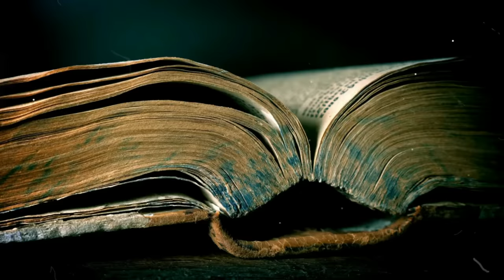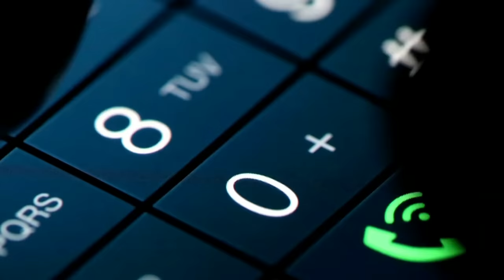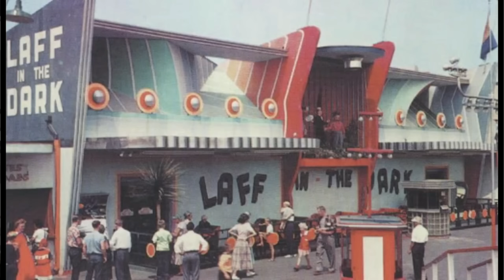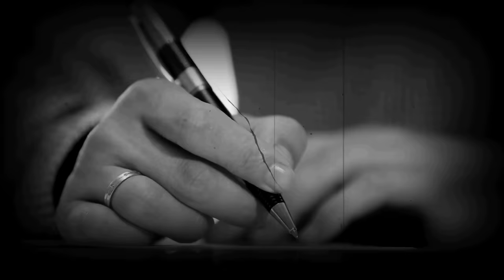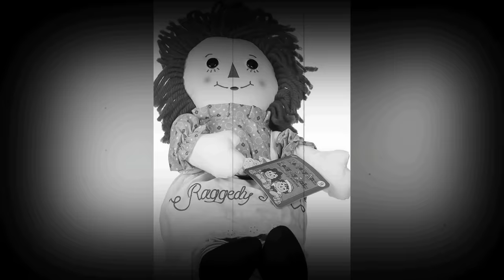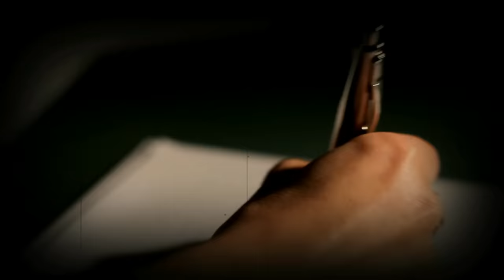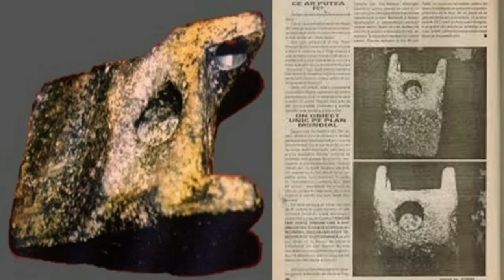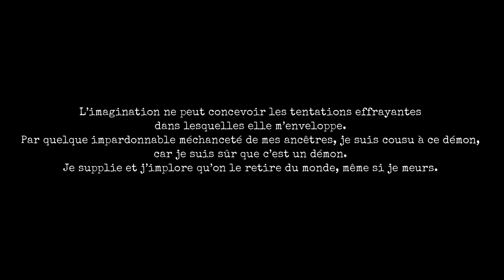LES 32 HISTOIRES LES PLUS MYSTÉRIEUSES - Compilation (Thread Horreur)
Dans cette nouvelle vidéo au format Thread Horreur, je vous présenter une compilation de mes vidéos "Les Histoires les plus mystérieuses" !

Musique de l'outro par Marine Parodi